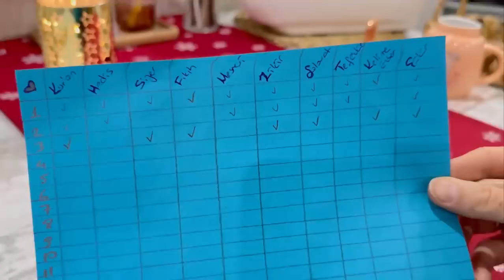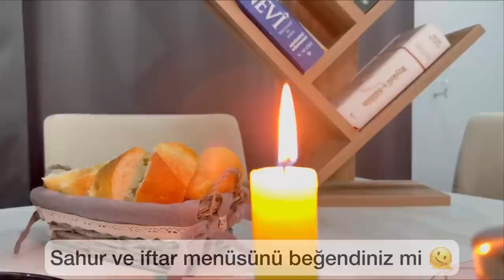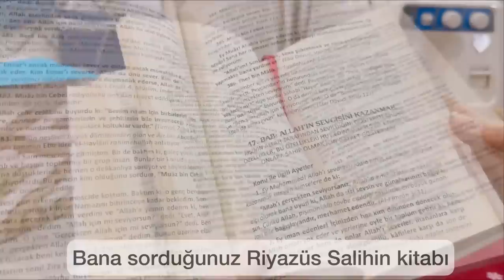ELEKTROLİT DEZENFEKTAN İLE TEMİZLİK⭐️MONTESSORİ ÇOCUK ODASI DÜZENİ / SAHUR VE İFTARA 6 FARKLI TARİF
Merhaba arkadaşlar hoş geldiniz🫶Faydalı ve dolu dolu fikirler içeren bir sessiz vloga hoşgeldiniz. Bu sessiz vlog'da Sahurdan iftara 6 Farklı tarif ve verimli Ramazan rutinimi paylaştım.Bana çok sorduğunuz bir soru olan ''Küçük çocukla nasıl iş yapıyorsun?'' sorusuna cevap olarak; Salihle birlikte elektrolit dezenfektan ile sade ev temizliği yaptık. Verimli bir Ramazan nasıl geçirilir ve Ramazan günlüğüm hepsi bu vlog'da. Umarım size de faydalı olur. İyi seyirler🧡

Zaman Çizelgesi:
00:00  intro / fragman / Ramazan hayatı / Ramazanda yaşam / sahur ve iftar menüsü / Ramazan temizlik rutini / Müslüman aile / günlük rutinim / benimle yemek yap / Minimalizm / benimle temizle / oruçlu günüm / planlı yaşamak
00:37 sahur vakti / gece rutini / saat gece 03:00 / sahurluk tarifler / sahur menüleri / sahur vlog / sahurda ne yapsam / sahurluk pratik tarifler / sahur duası / sahurda yapılacak pratik tarifler / sahur programları / sahur vlog / sahur bereketi / sahur için kolay tarifler / sahur menüleri / sahur hazırlığı / sahur sohbetleri
01:20 Güveç menemen tarifi / fırında anne usulü menemen nasıl yapılır / Bir kere bu menemeni yaparsan bir daha vaz geçemezsin / sağlıklı oruç geçirmenin yolları
01:31 fırında patatesli sucuk / bu sahurluğa bayılacaksınız / aşırı pratik ve lezzetli fırında sucuklu patates tarifi / pizza tadında dünyanın en kolay tarifi
02:17 Sahur menüsü / 1 fırında aynı anda 2 yemek pişirmek / sahur vlog
02:52 Ev yapımı tulum peyniri
03:17 Sahur sofrası / sade sahur menüsü / sahur masa düzeni
04:09 Ramazan temizliği / yoğun güçlü doğal temizlik / tek çocukla oda temizliği yapmak ve yeni oda düzeni oluşturmak / dağınıklığı gidermek / Temizlik motivasyonu / doğal ekolojik temizlik / sade ev temizliği / montessöri karyola / möntessöri yatak / çocuk odası düzeni / hızlandırılmış temizlik / ev hali / 3 yaş çocuk eğitimi / yeni ev temizliği vlog /
05:40 Elektrikli süpürge ile çocuk odası temizliği / benimle temizle
06:05 Elektrolit dezenfektan ile ev temizliği / doğal dezenfektan nasıl hazırlanır / Ramazan Temizliği
06:56 Montessori Karyola - Yatak / Farklı Tasarım / Çocuk Odasının Doğal Temizliği
07:37 Dolap Temizliği / Ayna silmek / hızlı temizlik motivasyonu
08:15 Ramazan süslemesi / yeni çocuk odası süsleme / oda dekorasyonu
08:48 sıfır atık projesi / kendin yap fikirleri / dıy / oda dizayn / dolap kaplama
10:28 odanın yeni hali / masal gibi çocuk odası
11:15 hoş geldin ramazan / Ramazanla sohbet
12:14 2 kişilik iftar hazırlığı / iftar tatlısı /  iftar için tatlı tarifleri / kayısılı tarifler / kayısı tatlısı tereyağlı
13:58 kolay iftar menüsü tarifleri ve önerileri / ucuz pahalı bugün ne pişirsem
14:15 Çeşm-i Nigar çorbası + Patates Graten + Brokoli salatası
14:28 Farklı Ramazan çorbası : Çeşm-i Nigar çorbası malzemeleri / Osmanlı mutfağı
15:12 brokoli salatası / zeytinyağlı limonlu sarımsaklı / brokoli salatası yoğurtlu / brokoli salatası nasıl yapılır / brokoli salatası tarifi / sağlıklı tarifler / iftar sofrasına mezeler
15:44 beşamel soslu patates graten Fırında Kremalı Patates Graten Tarifi / Ramazan Menüsü / iftar sofrası yemekler
17:49 iftar sofrası / masa düzeni / maneviyat / sıcak Müslüman aile
19:47 Ramazan sohbeti / İç muhasebe vakti / Ramazan ayı planı / okuduğum kitap
20:49 Günün hadisi / Ramazan hadisi
21:03 İzleyiciye teşekkür / gün sonu kapanış